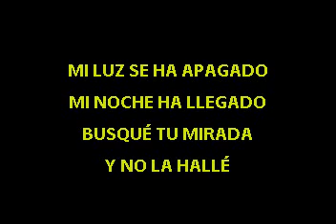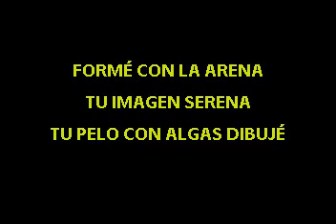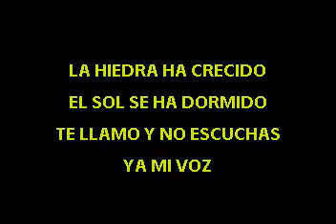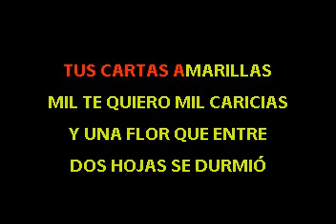Nino Bravo Cartas Amarillas Karaoke